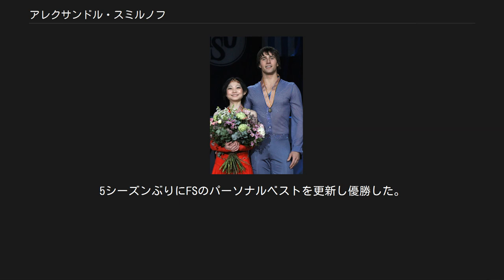アレクサンドル・スミルノフ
アレクサンドル・ヴィクトロヴィチ・スミルノフ（ロシア語: Александр Викторович Смирнов、英語: Alexander Victorovich Smirnov, 1984年10月11日 - ）は、トヴェリ州トヴェリ出身の男性元フィギュアスケート(ペア)選手。
パートナーは川口悠子など。
 2010年バンクーバーオリンピックロシア代表。
2009年、2010年世界選手権3位、2010年・2015年欧州選手権優勝。
 2010年8月に一般人女性と結婚。
2014年10月には夫人との間に第一子となる男子をもうけている。
 トヴェリ州トヴェリに生まれ、4歳のころにスケートをはじめた。
当初は男子シングル選手として活動していたが、17歳のときにペアスケーティングに転向し、アレクサンドラ・ダニロワとのペアを経て2005年にエカテリーナ・ワシリエワとペアを結成した。
JGPバルト杯で2位となったものの、シーズン終了後に解散。
2006年4月川口悠子と新たにペアを結成した。
 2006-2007シーズン、ロシア杯で3位、2007年3月世界選手権に出場し、9位となるなど頭角を現す。
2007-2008シーズンはスケートカナダ、ロシア杯ともに3位となり、初のグランプリファイナル進出を決めた。
グランプリファイナルではSPとFSともに転倒があり5位に終わった。
年が明けて2008年1月、ロシア選手権で初優勝を飾り、欧州選手権のロシア代表に選出された。
欧州選手権ではSPで4位スタートとなったものの、FSで3位となり総合3位、初出場でメダルを獲得した。
 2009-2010シーズン、欧州選手権ではSP、FS、総合得点の全てにおいてパーソナルベストを更新して初優勝。
FSではISU歴代最高得点も更新した。
 2010年4月、川口は肩の手術を行った。
また、スミルノフは股の付け根部分を負傷したために、ドイツで治療を受けた。
その後、スミルノフがかかとを捻挫し、2人の治療のためにスケートカナダの出場を取り止めた。
その後、ロステレコム杯で復帰し優勝をした。
東日本大震災の影響で急遽、ロシアへ開催地が変更となった世界選手権では4位入賞。
エキシビションでは日本への思いを込めて「いつも何度でも」を滑った。
 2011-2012シーズン、グランプリシリーズに3戦出場。
グランプリファイナルでは初のメダルの銅メダルを獲得。
ロシア選手権はグランプリファイナルの前から痛めていたひざの怪我のために欠場。
さらに出場を予定していた欧州選手権は、盲腸炎の緊急手術のために欠場した。
世界選手権ではSPでリフト中に転倒し11位と出遅れた。
FSでは4位と巻き返したものの同じくリフトで大きなミスを犯した。
総合では7位に終わった。
 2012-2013シーズン、夏に右膝の半月板の手術を行った。
欧州選手権はペア結成以来初めてメダルを逃した。
世界選手権ではSP4位だったが、FSの最後のリフトでフェンスに接触し失敗。
順位を6位に落とした。
 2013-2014シーズン、国内大会のパニンメモリアルで3回転トゥループを転倒。
その時に断裂した膝の靭帯の手術のために、スケートカナダとNHK杯の出場を辞退した。
怪我からの復帰は間に合わず、シーズン全ての試合を欠場することになった。
このシーズン限りでの引退を予定していたが2018年平昌オリンピックを目指し、現役を続行することを決めた。
 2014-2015シーズン、復帰戦のネーベルホルン杯で優勝。
グランプリシリーズのスケートアメリカでは自身初めてスロー4回転サルコウでマイナス評価を受けない実施をした。
5シーズンぶりにFSのパーソナルベストを更新し優勝した。
この優勝により史上5組目のグランプリシリーズ全6戦の優勝者となった。
欧州選手権ではSP2位から逆転して、5年ぶり2度目の優勝を果たした。
2年ぶりに出場の世界選手権のSPはミスの無い演技で4位につけた。
しかしFSではスロー3回転ループの転倒をはじめ精彩を欠き5位に順位を落とした。
 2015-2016シーズン、グランプリファイナルでは5年ぶりに銅メダルを獲得。
ロシア選手権では3位にSPで0.05点差、FSでは0.07点差の2位で僅差をかわして銀メダルを獲得した。
この結果、欧州選手権と世界選手権の代表に内定した。
1月...